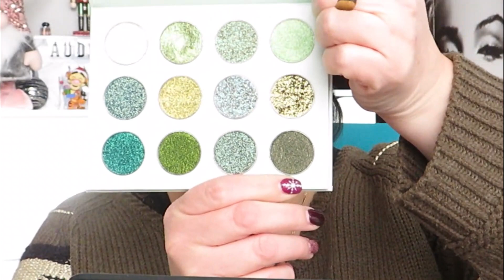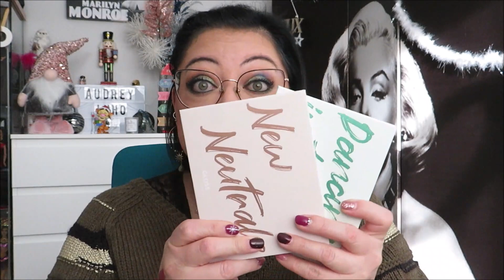GRWM Makeup de fête : Glossgods, Rare Beauty, Mac et Rephr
Bénéficiez de -10% avec mon code AUDREY

🌟 MADAM GLAM : bénéficiez de -30% avec le code AudreyI30_2 (le code s'applique automatiquement) et choisir l'option "Pay as you Go" pour ne pas devenir Membres VIP

🌟 TRIND soins des ongles - bénéficiez de -10% sur votre 1ère commande

🌟 OH MY CREAM : Bénéficiez de -10% sur votre 1ère commande avec mon code de parrainage

🌟 CHARLOTTE TILBURY : Bénéficiez d’une réduction de 20 € sur votre 1ère commande de plus de 100 €!

🌟 BEAUTÉ PRIVÉE : gagnez 5€ en bon d'achat sur votre 1ère commande, cliquez sur le lien suivant

🌟 KALISTA PARFUM : remise de bienvenue de 10% pour la 1ère commande.

CE QUE JE PORTE DANS LA VIDÉO :
🤗 Makeup :
- Vernis 💅 : vsp Néonail "Home Alone", Néonail "My Wishlist", Ongle 24 "Massive Rose Gold Glitter", Peggy Sage "Charming Spell"
💍 Bijoux : bracelets Pandora, boucles d'oreilles Zag
🤓 Lunettes : William Morris "Black Label" Bridget (noir/or rose) (acheté chez Optic 2000)

💖 Merci !
Audrey